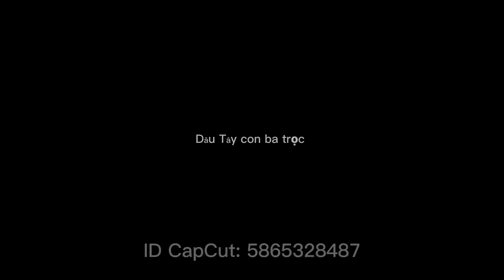Chơi cùng Dâu Tây con ba Trọc !!!